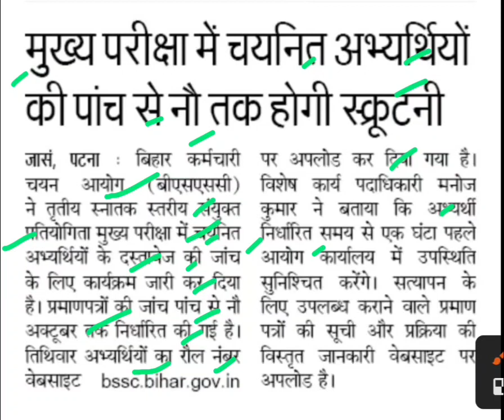मुख्य परीक्षा में चयनित अभ्यर्थीयो की 5 से 9तक होगी स्क्रुटनी,bpsc documents verification news today